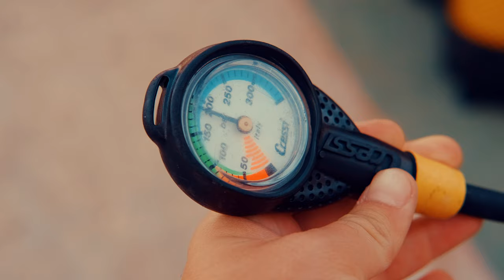BENIDORM IN 4K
Visit Benidorm challenged us to experience the beautiful city and the amazing activities that has to offer, 5 days wasn't enough, but here's our adventure 😍✌

► First of all I wanted to thanks Benidorm Tourism Center that made our trip amazing, suggesting, guiding and explaining everything about has the city to offer. They are extremely kind, highly suggest to visit their website if you're planning to visit Benidorm:

In this adventure, joined me AMAZING and super TALENTED people all around the world, that made our adventure unforgettable, thank you again!

Everything was edited and graded in Premiere Pro CC 2019.

Gear Used:
Zcam E2
Fujifilm XT3
Sony a7iii
Gopro 7black
Dji osmo action
dji mavic pro - pro2

** Important **
All video, music and sounds effects are rights reserved.